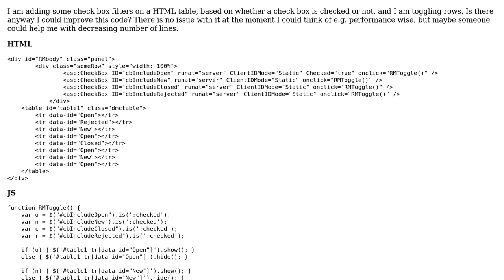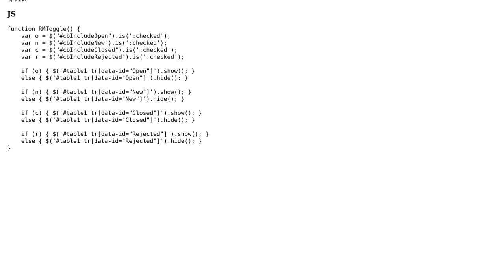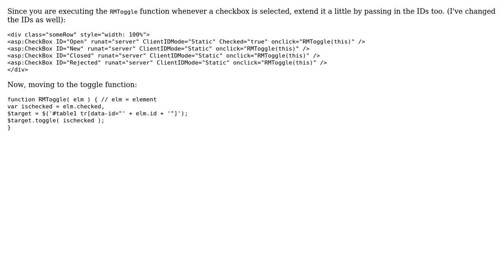Code Review: Filter on HTML table using jQuery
With thanks & praise to God, and with thanks to the many people who have made this project possible! | Content (except music & images) licensed under CC BY-SA | Music | Images & others | With thanks to user Mathematics user Jamal user hjpotter92 and the Stack Exchange Network Trademarks are property of their respective owners. You are responsible for your own actions.